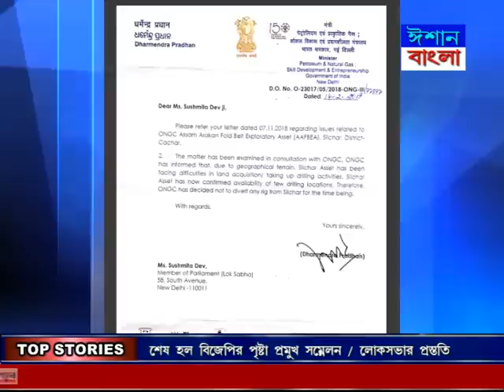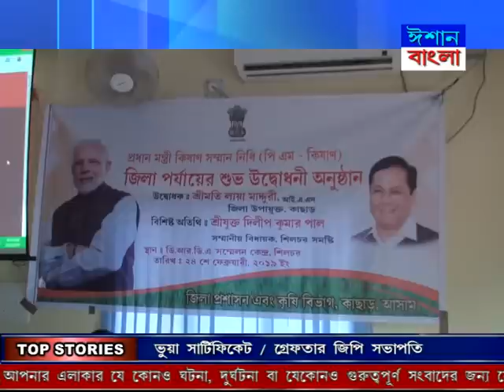ISHAN BANGLA BENGALI NEWS 24 02 2019